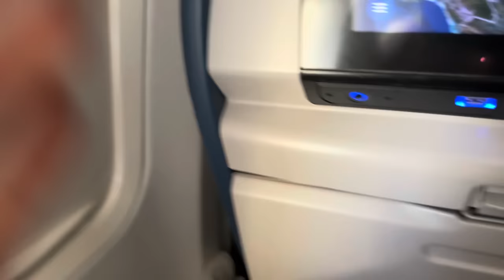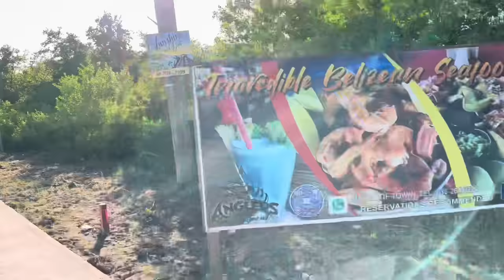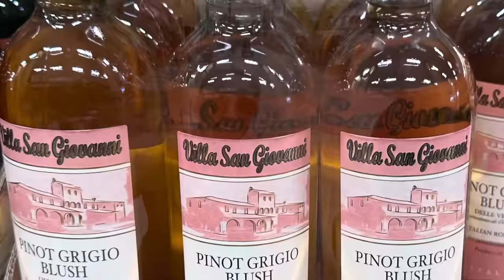To Belize and Back! Hi guys! ✈️🩵🏝️🌺